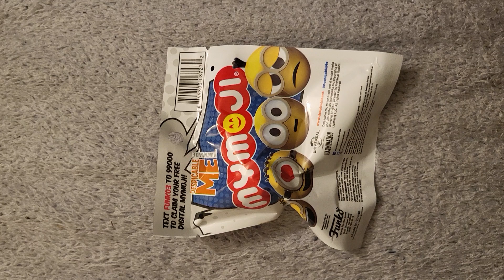My Moiji Minions funko Despicable me blindbag opening